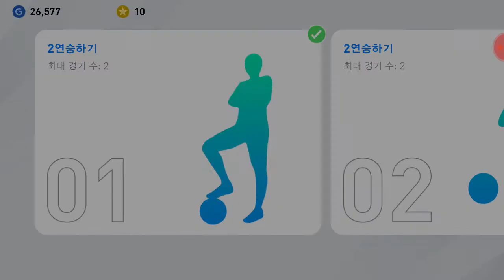생초보 네즈의 PES2020 결승전 FC 바르셀로나 VS 로마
오랜만에 게임으로 만났네요.